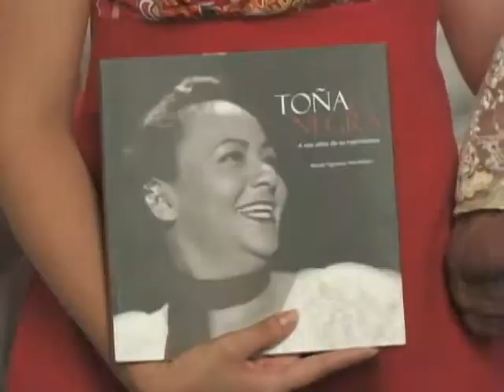Ayuntamiento de Veracruz rinde homenaje a Toña "La Negra" en el centenario de su nacimiento.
Al respecto, la Presidenta Municipal de Veracruz manifestó que la trayectoria de la cantante veracruzana Toña "La Negra" es un legado cultural que todos deben conocer; por ello, se han organizado diversas actividades con la intención de exponer la carrera de tan importante ícono de la música veracruzana.